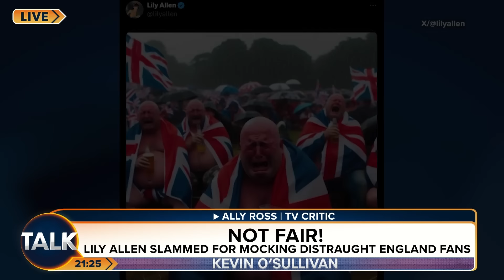“Pathetic!” Lily Allen SLAMMED For Mocking England Fans After Euros Loss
Talk’s Kevin O’Sullivan and TV critic at The Sun Ally Ross slam singer Lily Allen as “pathetic” for mocking England fans with an AI picture following the Euros loss.

She shared a picture of beer bellied men sobbing with pints while wrapped in Union Jack flags in the rain.

Ally says: "Football brings out a particular brand of snobbery in the middle class!"

In other football news, Gareth Southgate has stood down as England manager, saying it is time for a “new chapter” for the national team.